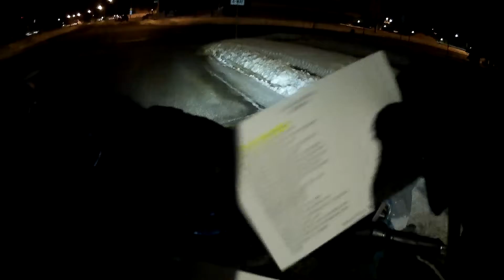PSYCHO ANGRY DRIVERS/PEOPLE SEASON 2 EPISODE 136 HELMET CAM